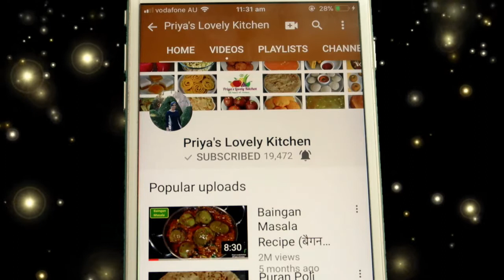Hyderabadi Bagara Baingan Recipe (हैदराबादी बगारा बैगन) Baingan Masala Recipe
Ingredients- सामग्री
• 7-8 small brinjal (बैंगन)
• ¼ cup of peanuts (मूंगफली)
• 2 tbsp of desiccated coconut (नारियल)
• 1 tbsp of sesame seeds (तिल)
• 1 tbsp of poppy seeds (खसखस)
• ½ tsp of cumin seeds (जीरा)
• ½ tsp of turmeric powder (हल्दी पाउडर)
• 1 tsp of coriander-cumin seeds powder (धनिया जीरा पाउडर)
• 2-3 green chillies (हरी मिर्च)
• 2 tsp of red chilli powder (लाल मिर्च पाउडर)
• 1 tbsp of ginger- garlic paste (अदरक लहसुन की पेस्ट)
• 1 tsp of garam masala (गरम मसाला)
• oil (तेल)

My Gear